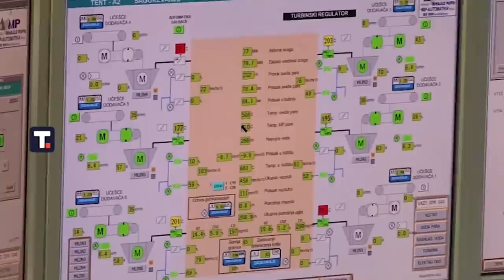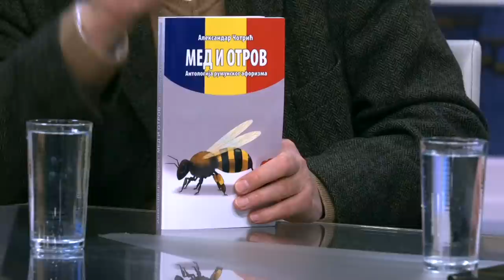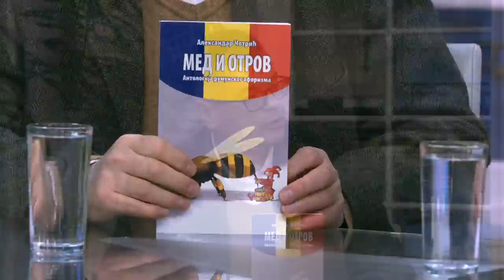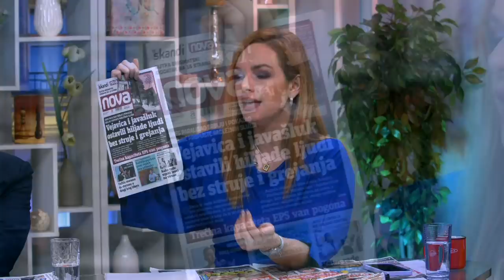Lobiranje opozicije i lazne optuzbe zarad unistavanja Srbije - DJS - (TV Happy 14.12.2021)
Gosti: Aleksandar Čotrić - Narodni poslanik
Đorđe Milićević - Potpredsednik skupštine Srbije i funkcioner SPS
Srđan Graovac - Analitičar iz Centra za društvenu stabilnost
Momčilo Mitrović - Predsednik opštine Ivanjica